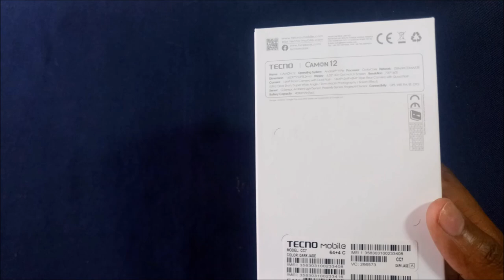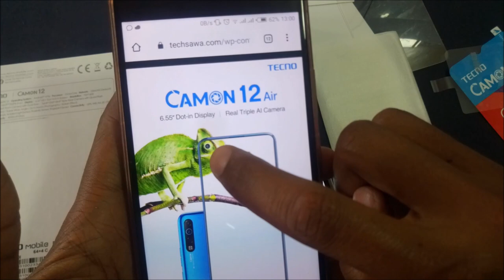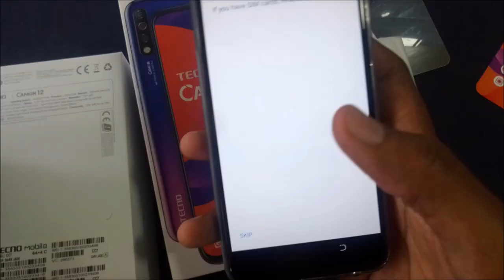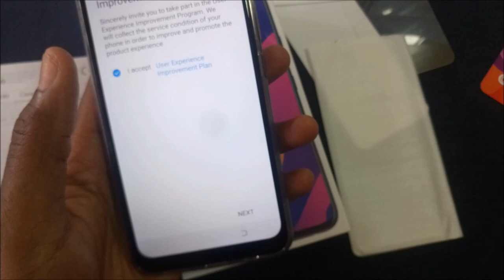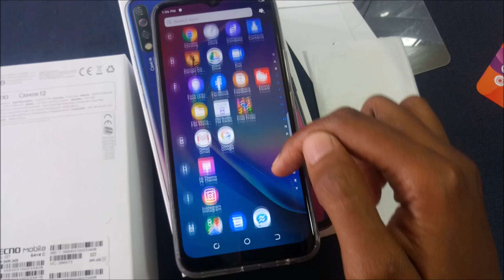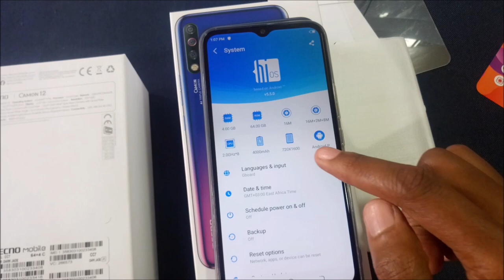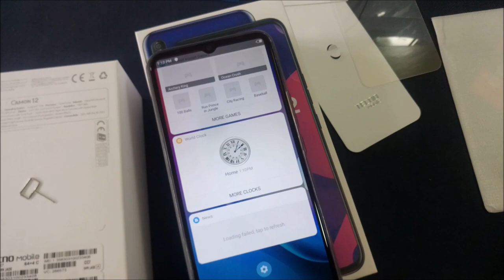Tecno Camon 12 Unboxing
Unboxing the Tecno Camon 12 smartphone.

Specifications of the Dark Jade Camon 12 in the video above

Screen size 6.52" screen with a resolution of 720X1600
4GB RAM
64GB Storage
16MP Front camera with dual Flash
16+2+8MP Triple rear camera setup
4000mAh battery
Runa on Android 9 Pie
2GHz octa core processor